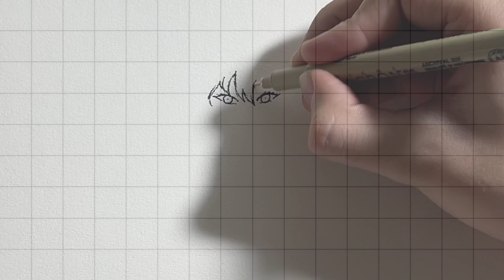How to draw Cha hae-in step by step with checkered in 7 minutes | Solo leveling ~ Anime Sketch